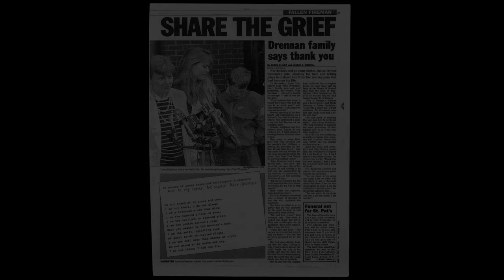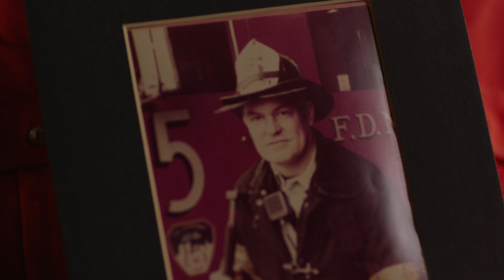Vina Drennan and FDNY's Watts Street Fire: It's Impact and Her Mission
Common Voices Advocate Vina Drennan shares candid insight into her husband, Captain John Drennan, and his death and how she became a lifelong advocate as a result, sharing her story so that others can understand how she turned tragedy into advocacy. Her work with Common Voices, the National Fallen Firefighters Foundation, and many other national groups underscores the impact of the Watts Street Fire on New York City and beyond. Vina tells it like it is, and her passion shines through for the cause of fire sprinklers. Exploring the impact that Line of Duty Deaths (LODDs) have on the fire service, the impact that a LODD has on the family and the impact on all involved is a central theme.